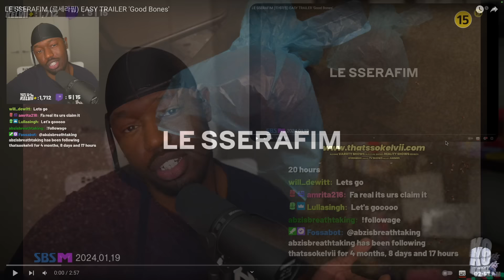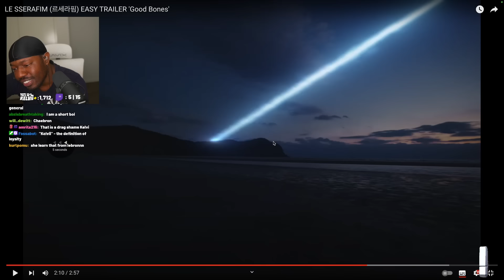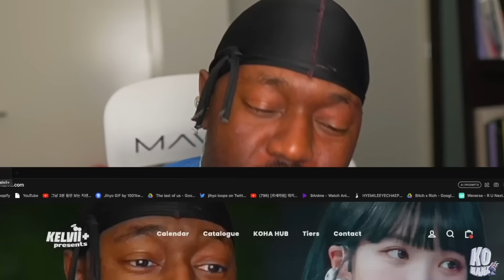LE SSERAFIM (르세라핌) EASY TRAILER Good Bones Ft. Me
thatssokelvii Reacts to LE SSERAFIM (르세라핌) EASY TRAILER 'Good Bones'

SEO: thatssokelvii,thats so kelvii,gracious,reaction,reacts,HYBE,HYBE LABELS,하이브,하이브레이블즈,le sserafim easy trailer good bones reaction,le sserafim easy trailer reaction,le sserafim reaction,le sserafim,